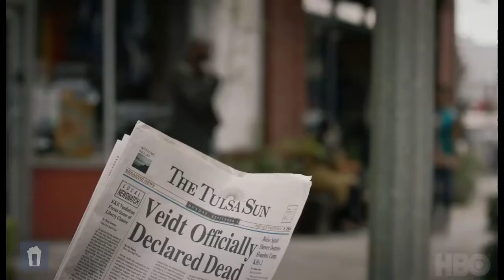Watchmen | TV Series | Official Comic-Con Trailer | HBO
From Damon Lindelof and set in an alternate history where masked vigilantes are treated as outlaws, this drama series embraces the nostalgia of the original groundbreaking graphic novel of the same name while attempting to break new ground of its own. The cast includes Regina King, Jeremy Irons, Don Johnson, Jean Smart, Tim Blake Nelson, Louis Gossett Jr., Yahya Abdul-Mateen II, Hong Chau, Andrew Howard, Tom Mison, Frances Fisher, Jacob Ming-Trent, Sara Vickers, Dylan Schombing, and James Wolk.

Watchmen is based on the graphic novel co-created and illustrated by Dave Gibbons and published by DC.